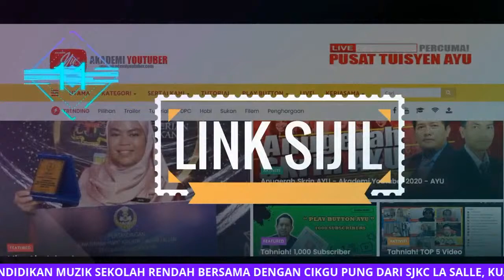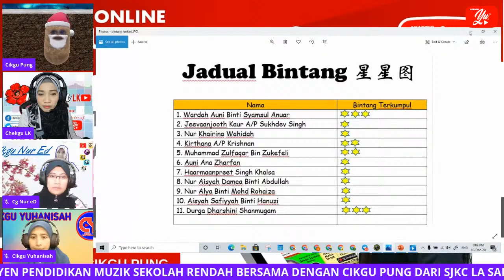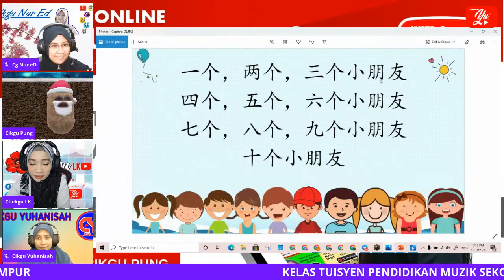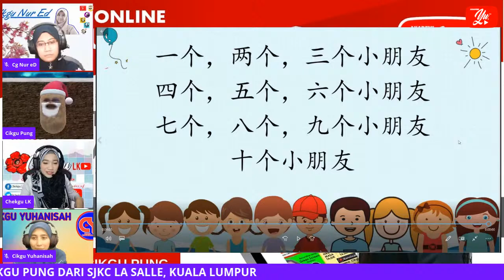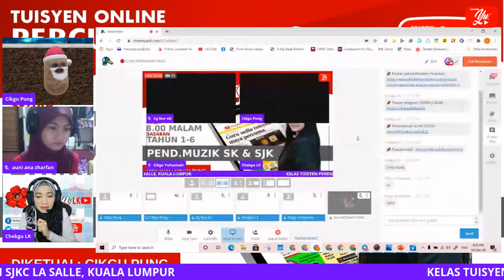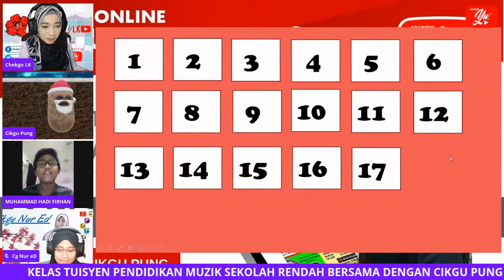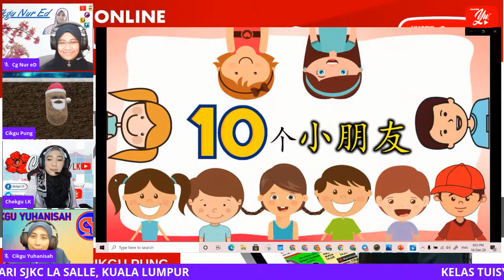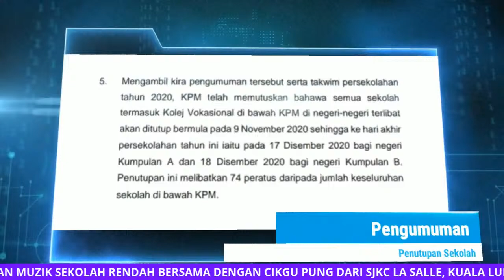🔴 [LIVE] PENDIDIKAN MUZIK SEKOLAH RENDAH SK & SJK , CORAK IRAMA OLEH CIKGU PUNG #03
🎵 PAUTAN UNDI / KOMEN / CADANGAN BUAT CIKGU PUNG 🙋‍♀️🙋‍♀️

 💌 Telegram Cikgu Pung @summerpung

TERIMA KASIH.

Tuisyen Online
Tuisyen Percuma
Tuisyen Live